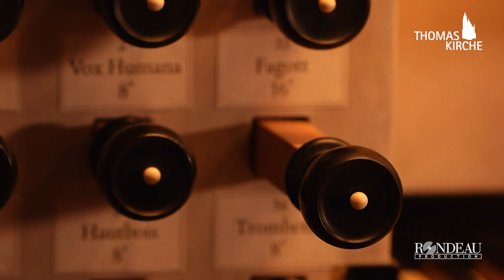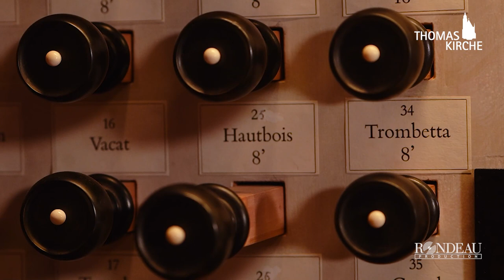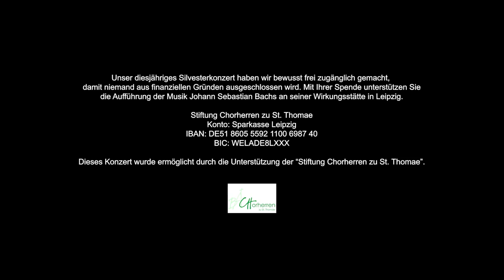Silvesterkonzert 2020 aus der Thomaskirche Leipzig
New Year's Eve concert 2020 from St Thomas, Leipzig

Thomasorganist Ullrich Böhme
Calmus Ensemble

Mit Ihrer Spende unterstützen Sie die Aufführung der Musik Johann Sebastian Bachs an seiner Wirkungsstätte in Leipzig.

Stiftung Chorherren zu St. Thomae
Konto: Sparkasse Leipzig
IBAN: DE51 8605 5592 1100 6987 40
BIC: WELADE8LXXX

Dieses Konzert wurde ermöglicht durch die Unterstützung der "Stiftung Chorherren zu St. Thomae“.

Konzertprogramm:
Thomasorganist Ullrich Böhme an der Sauer-Orgel der Thomaskirche Leipzig
Eugène Gigout (1844–1925)
Marche Religieuse

Minuetto

Toccata h-Moll

Thomasorganist Ullrich Böhme an der Woehl-Orgel der Thomaskirche Leipzig
Pièce d’Orgue G-Dur BWV 572
Très vitement - Gravement - Lentement

Pastorella F-Dur BWV 590

Der Tag, der ist so freudenreich
Choralvorspiel aus dem Orgelbüchlein BWV 605
Choral BWV 294 (Calmus Ensemble)

Wir Christenleut habn jetzund Freud
Choralvorspiel aus dem Orgelbüchlein BWV 612
Choral BWV 248, 35 (Calmus Ensemble)

Das alte Jahr vergangen ist
Choralvorspiel aus dem Orgelbüchlein BWV 614
Choral BWV 288 (Calmus Ensemble)

Toccata und Fuge d-Moll BWV 565

Thomasorganist Ullrich Böhme

Calmus Ensemble
Anja Pöche – Sopran
David Erler – Altus
Friedrich Bracks – Tenor
Ludwig Böhme – Bariton
Manuel Helmeke – Bass

Recording: 22 December 2020
Audio Supervisor: Balthasar Effmert
Video Supervisor / Editor: Yannick Obry